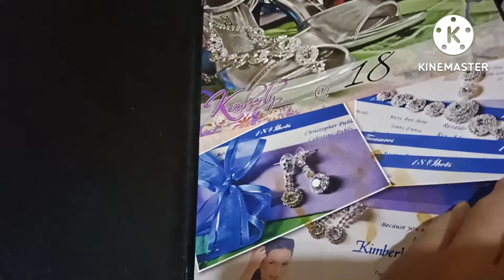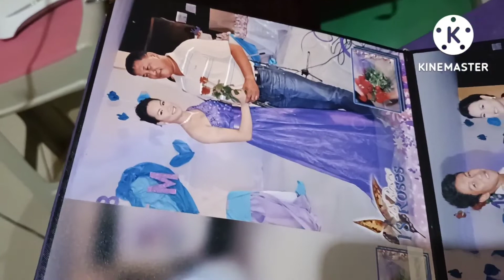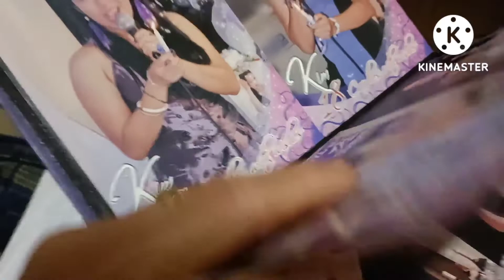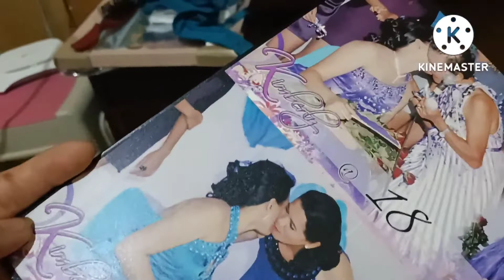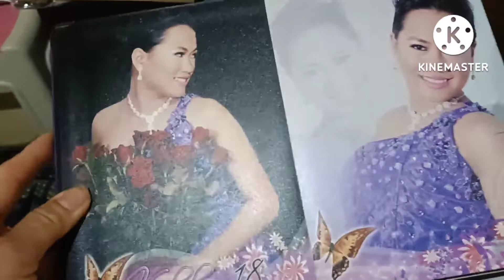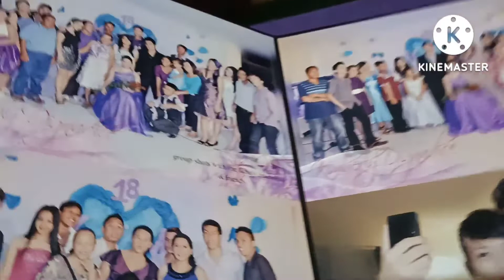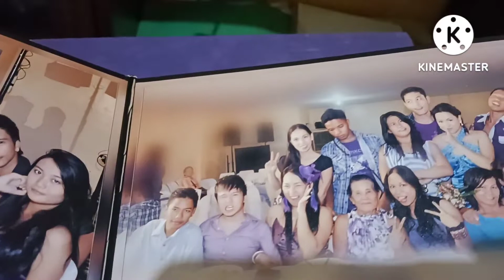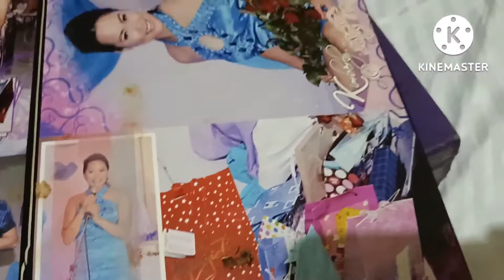kimberly's 18th birthday june 02 2012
the Memories